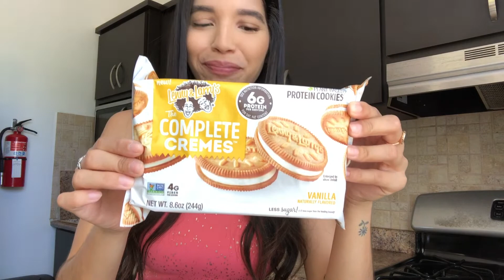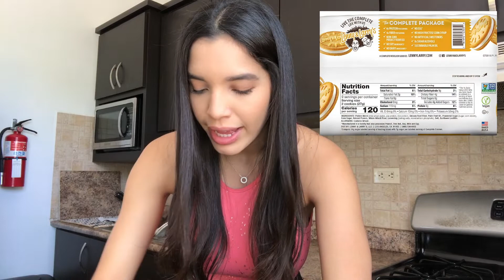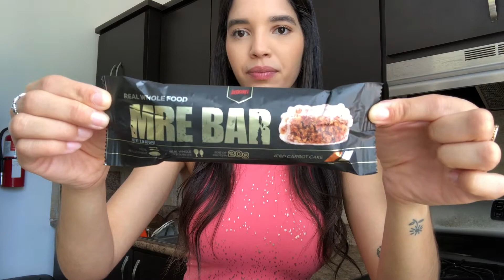Testing PROTEIN Snacks | Honest Review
Hey!🤩

Made this video in Spanish because I knew my reactions will be super true 😂😂 anyways, we all love snacking, but what better way to snack in something healthy, with protein, vegan or non gmo 💪🏼
Here are some protein goodies alternatives for you 😋
Don’t let my face fool you, I’m just a picky eater 👎🏼